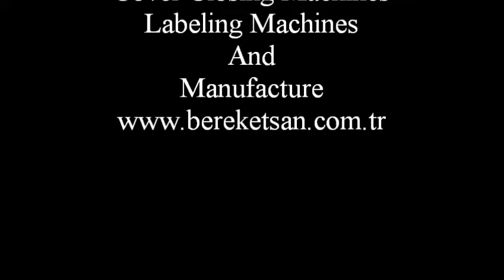Full Otomatik Bulaşık Deterjanı Dolum Makinası - Full Automatic Dishwasher Detergent Filling Machine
Bereketsan Makina; dolum makineleri, kapak kapatma, etiketleme ve ambalajlama üzerine makineler üretmektedir. Bu video Şampuan Dolum Makinası - Shampoo Filling Machines çalışma prensibi göstermek için Bereketsan Makina tarafından yayınlanmıştır. Makine ile ilgili diğer tüm detaylara internet sitemizden ulaşabilirsiniz